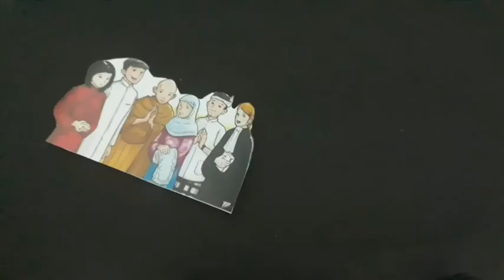Video Stop Motion HUT ke-75 Indonesia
Juara I Lomba VIdeo Stop Motion HUT ke-75 Indonesia Kelas 9

Peserta didik:
Atikah Naila Lubna